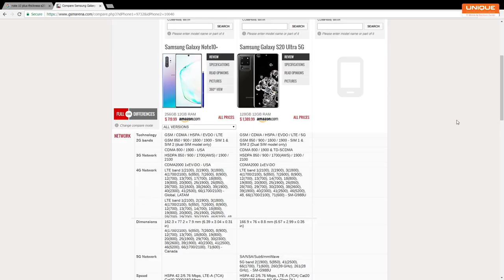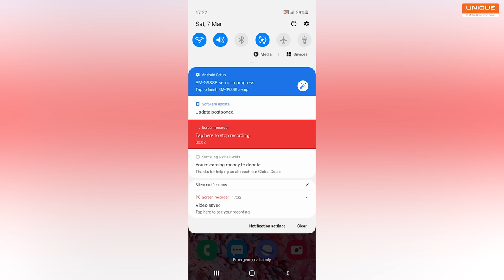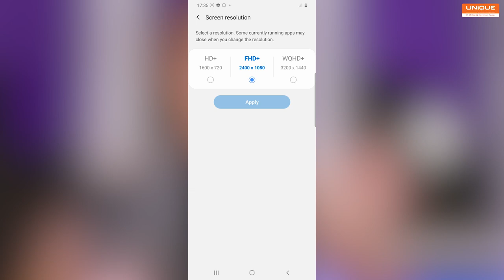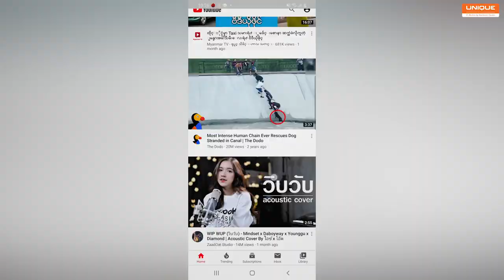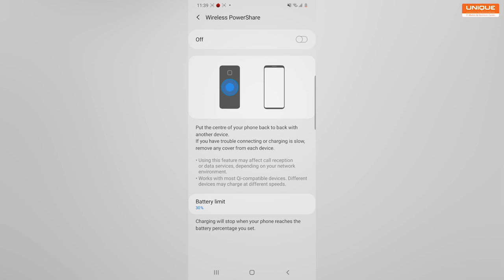Samsung Galaxy S20 Ultra First Impression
108 MP Quad Camera 📷 / 120Hz High Refresh Rate Dynamic AMOLED Display 😮 တွေနဲ့  Samsung ရဲ့ လက်ရှိ အကောင်းဆုံး Flagship ဖုန်း Galaxy S20 Ultra 📱 ကို Ma Nandar Lin က First Impression 👍🏻 အနေနဲ့ တင်ဆက်ပေးထားပါတယ်။ ဘာတွေထူးခြားလာလဲ ကြည့်လိုက်ရအောင် 😊

Presenter : Nandar Linn
Technical Support : UNiQUE Team
Camera & Edit : UNiQUE Team